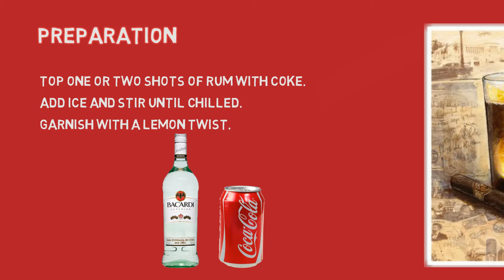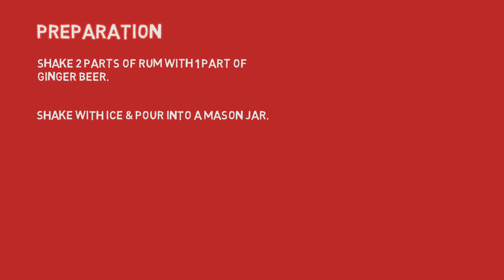PART 2: Simple DIY 2 ingredient cocktails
Easy to make Do IT YOURSELF Cocktails with just 2 ingredients.